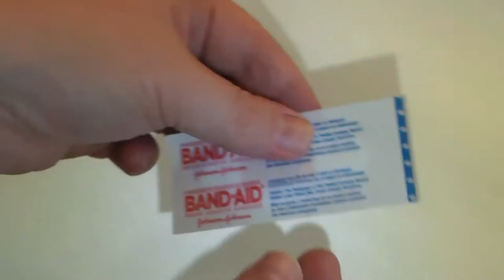How to Open a Band Aid - WHAT?!?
How to Open a Band Aid - OK I think it's funny how LeeAnn opens Band-aids so I had to show you!!! She's a good sport!